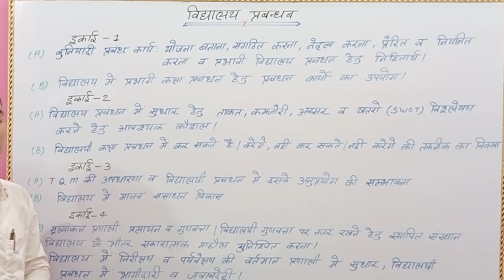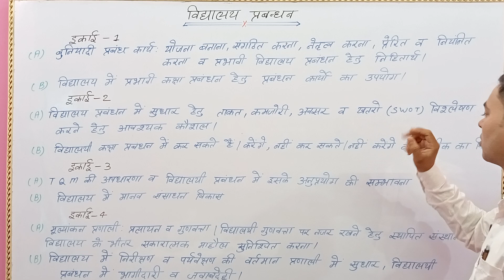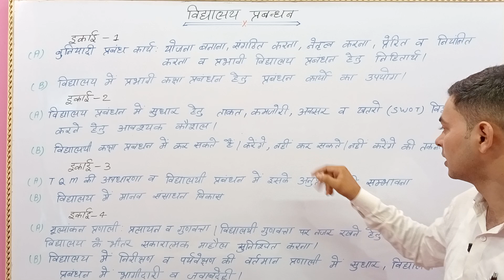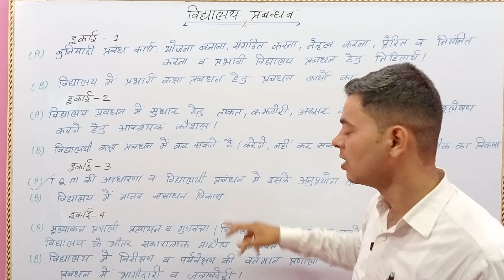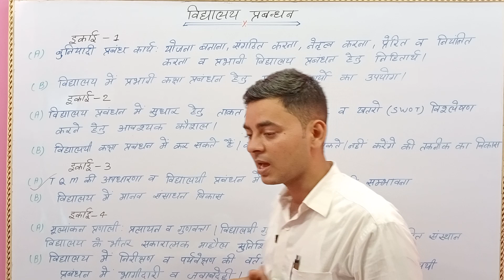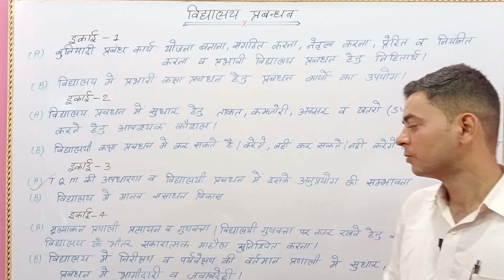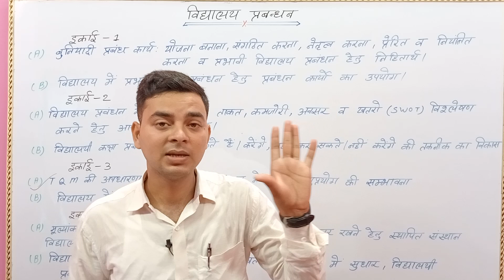School Management syllabus BEd fourth sem।Mgkvp BEd fourth sem।Jncu BEd fourth sem।school Management